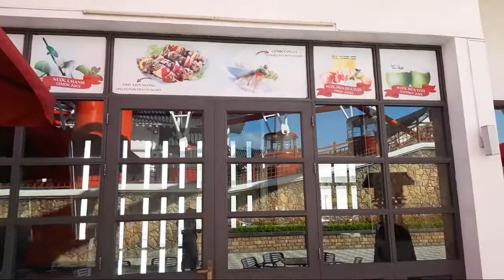TOURISME HALONG, AU SOMMET DE LA MONTAGNE , REVIEW HALONG BAY / NGAM VINH TU TREN VONG QUAY MT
NEMDUPARCDHIVER-KENH YOUTUBE
NGA PHAM BIARRITZ- KENH YOUTUBE
TOURISME-DU LICH
BEAUX SITES-DANH LAM THANG CANH
HÔTELS-KHACH SAN
RESTAURANTS-NHA HANG
SPECIALITES - DAC SAN VUNG MIEN
CUISINE - NAU AN
ART CULINAIRE - NGHE THUAT NAU AN
HISTOIRE - LICH SU
FÊTES - LE HOI